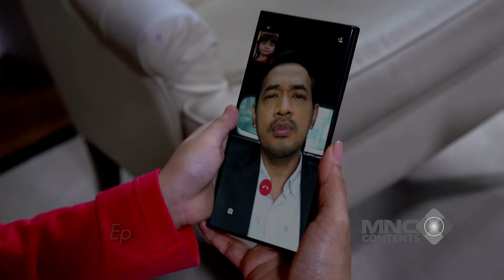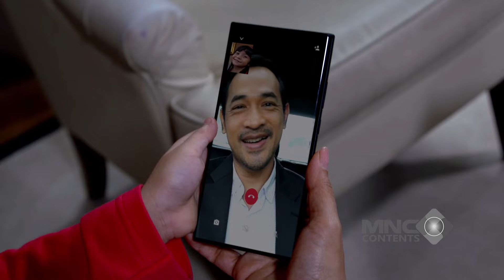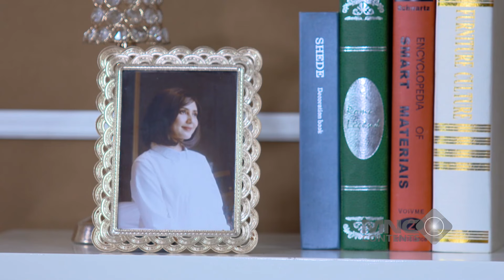MAMA SARAH MOHON-MOHON KE ANDIN BIAR BUJUK OM IRVAN! - IKATAN CINTA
mama sarah mohon-mohon ke andin biar bujuk om irvan!